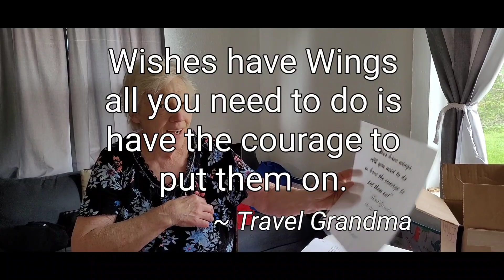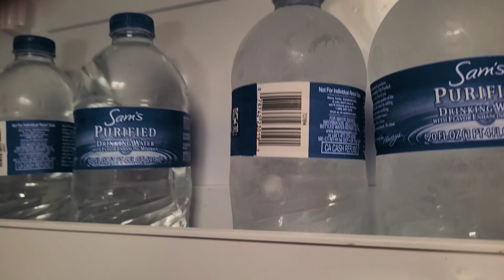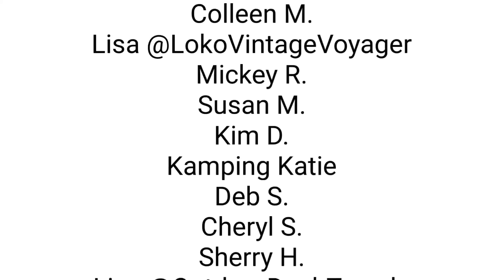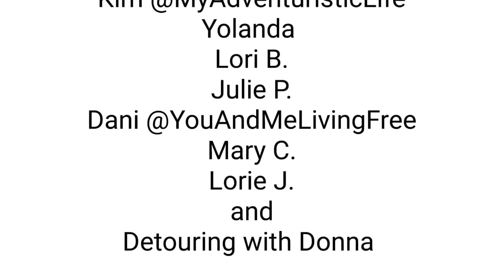Travel Grandma 10 Day Women's Camping Retreat preparations and set up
A crew of women met a couple of days before the start of the first Travel Grandma Women's Camping Retreat to help set up canopies and tables.